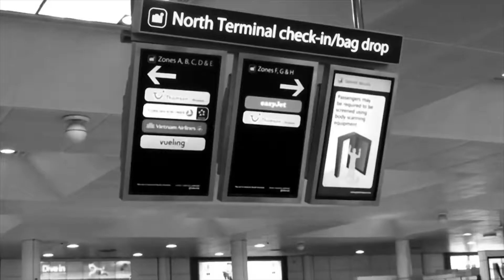Dan Jeffery Surfing (Fuerteventura Flashbacks) SBS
A little clip of what our what our team rider Dan Jeffery Got up to on his Surf trip to Fuerteventura over this winter.

for more information on what Dans ridding head over to SBSboards and take a look at our boards on offer